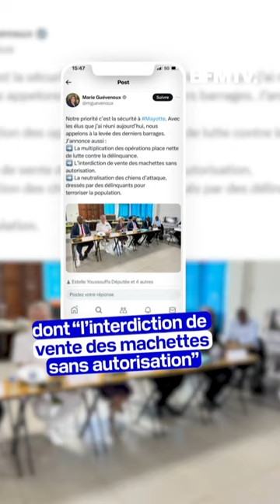Mayotte: une violente bagarre à la machette éclate dans un centre commercial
Les faits ont eu lieu ce mardi 27 février, dans le centre commercial Baobab à Mamoudzou. Les caméras de vidéosurveillance montrent un jeune homme armé d'une machette. Trois personnes ont été interpellées.